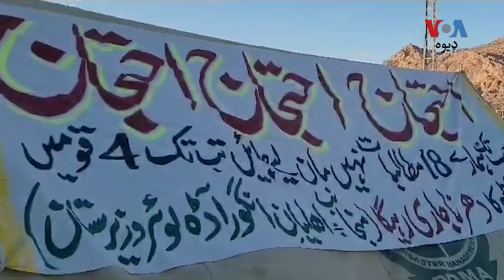د جنوبي وزیرستان سیاسي اتحاد وایي په سیمه کې د دوو احتجاجي پرلتونو غوښتنې دې یې ومنل شي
په ډېره اسماعيل خان کې د جنوبي وزیرستان سیاسي اتحاد احتجاجي مظاهره کړې، وايي په سيمه کې يې دوه ځایه احتجاجي پرلتونه دوام لري او د احتجاج کوونکو د ستونزو هواري ته دې پام وشي. ځایي انتظامیه وايي د احتجاج کوونکو خبرې اوریدل شوې دا داخله چارو دفتر سره اړه لري. تفصیل د عدنان بېټني په رپوټ کې: